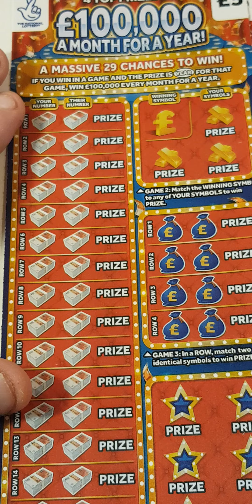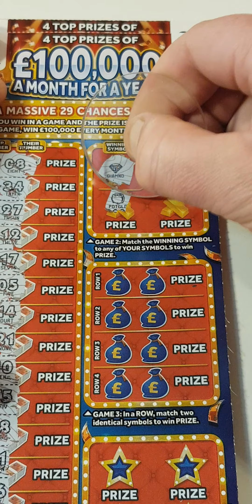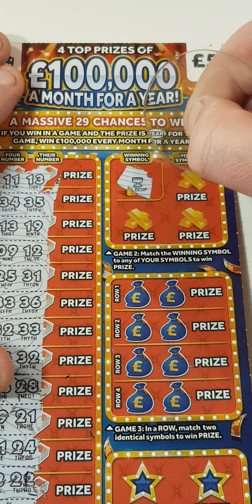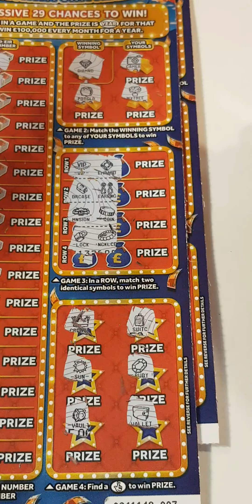☀️☀️Sunday morning scratch card session☀️☀️